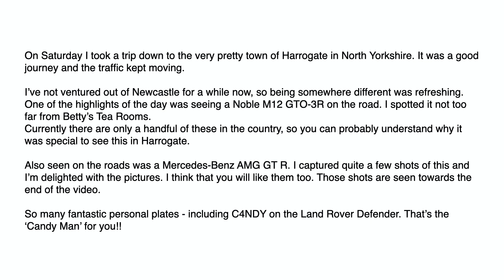Supercars in Harrogate! M12 GTO-3R, AMG GT R, & More!!